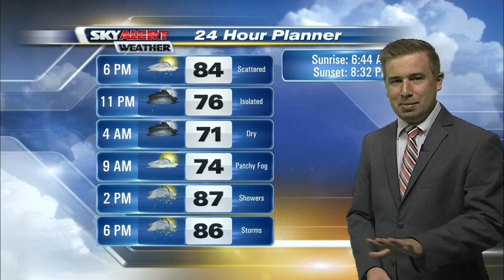Meteorologist Andrew Dockery's 6p.m. Forecast - August 9, 2016